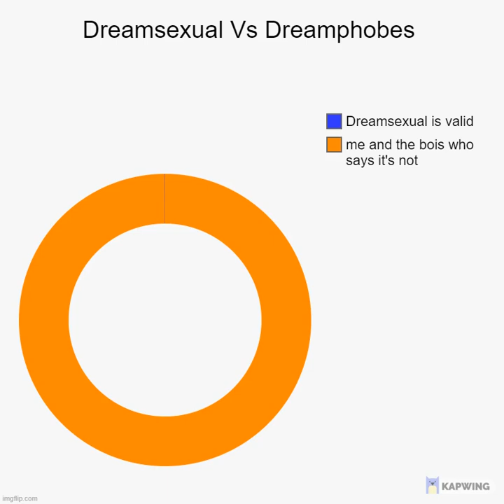Repost If Dreamphobic